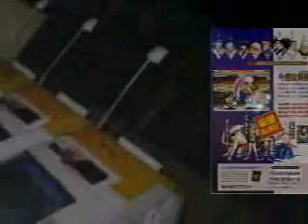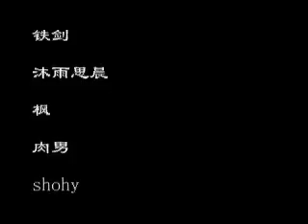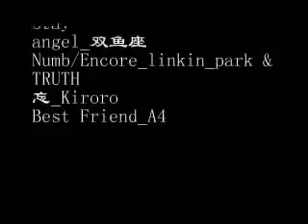Samurai Shodown 2 - S-Dak Final 2/2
Here's part 2 to S-Daks Samurai Shodown 2 Final cmv.